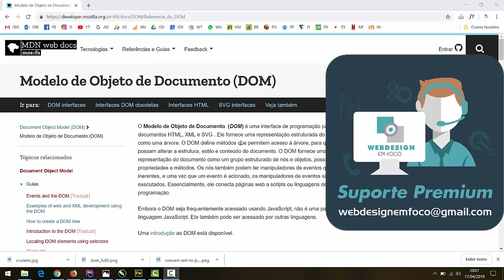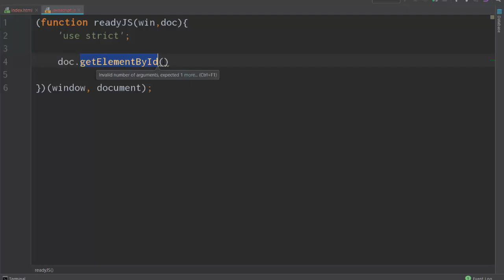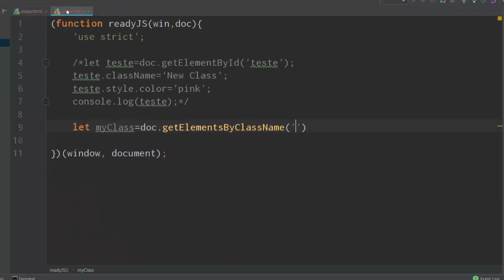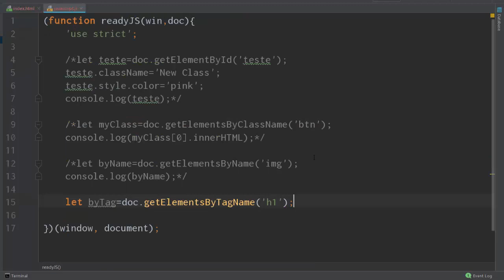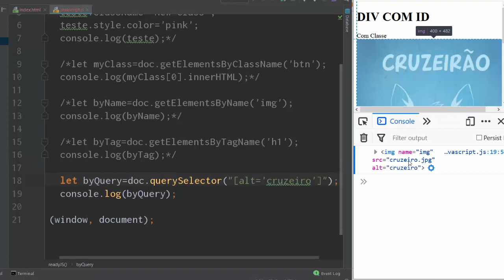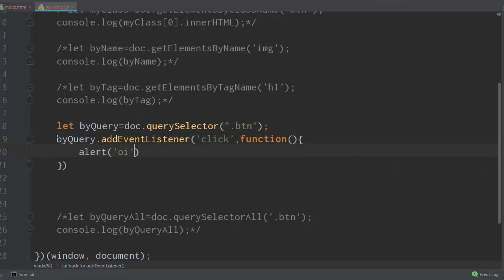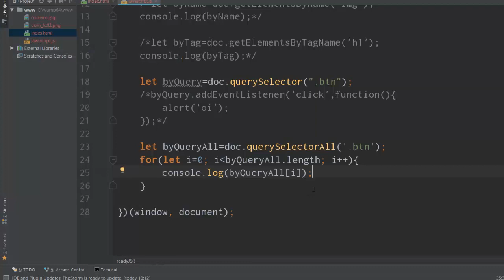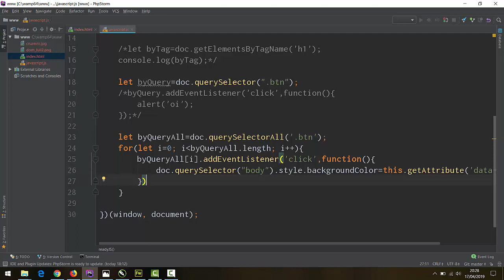Vanilla Javascript - #17 Selecionando Elementos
Na aula de hoje aprenderemos a selecionar e manipular os diversos elementos existentes no DOM do nosso sistema. Para isso, veremos os mais variados métodos existentes na linguagem.

In today's class, the concept of learning and manipulating data does not exist in the DOM of our system. For this, we will see the most varied specific methods in the language.